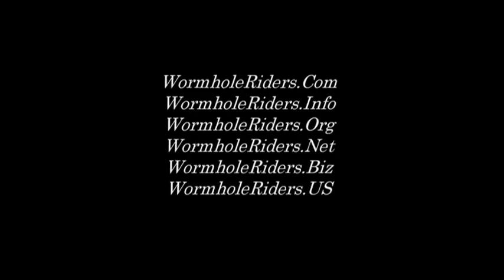2023 03 25 WonderConDeanDevlinJonGlassnerPressRoom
The Ark creators interview with Dean Devlin and Jonathan Glassner at WonderCon 2023